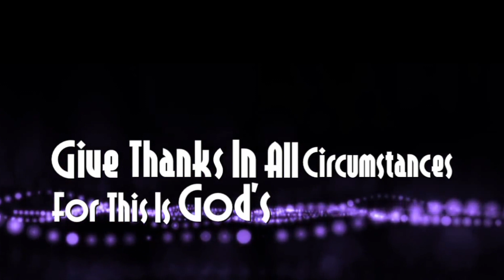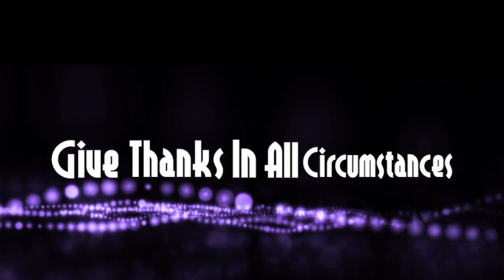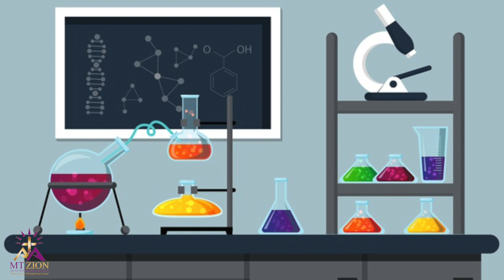Mt. Zion's Kids For Christ - Rejoice Always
Mt. Zion AME Bermuda
Children's Ministry
"Rejoice Always
1 Thessalonians 5:16